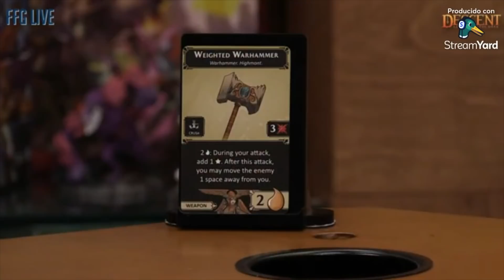Descent Leyendas de las Tinieblas. Análisis de la partida.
Analizamos la partida a Descent leyendas de las tinieblas que realizaron desde Fantasy Flight Games para ver cómo funciona el juego. Se espera que este nuevo juego de mesa de Descent llegue a tiendas para primeros de agosto.

Música